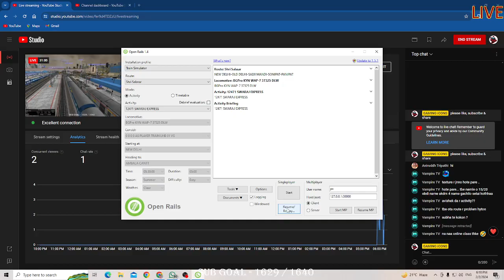SHORT JOURNEY WITH 12471 SWARAJ EXPRESS | SHRI SALASAR ROUTE | MSTS GAMEPLAY | OPENRAILS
About today's stream

Act - 12471 SWARAJ EXPRESS
Act BY  - AVISHEK SENGUPTA
Route - SHRI SALASAR ROUTE

MSTS Community
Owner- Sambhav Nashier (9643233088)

EAST CENTRAL RAILWAY ROUTE
Owner-  Shiv Gobind Singh, Hrishi Raj Singh(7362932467)

Konkan ir route-
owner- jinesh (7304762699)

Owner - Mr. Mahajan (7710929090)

THE GREAT NORTHERN CORRIDOR
Owner - Mr. Mudit (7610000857, whatsapp only)

TSDR V4-
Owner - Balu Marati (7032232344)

South Eastern Railway V7 -
Owner - Mr. Pawan Raj & Team (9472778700)

ICF Coaches - TVP Officials - (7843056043)

VB Coaches, Memu, EMU Coaches - RTW production (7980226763)
LHB Coaches- VG production (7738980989)

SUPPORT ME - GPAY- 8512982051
                            UPI ID - panditsubham4@oksbi

Make sure to get notification for more exclusive contents.